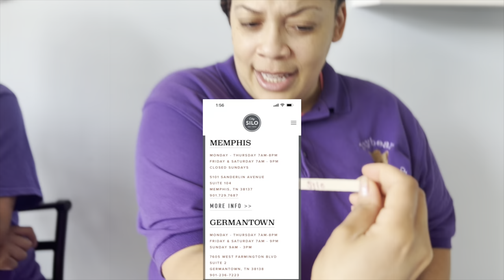Adventures of JB: Cheat Day Episode 3- City Silo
You don’t see your favorite place send it to us with this form